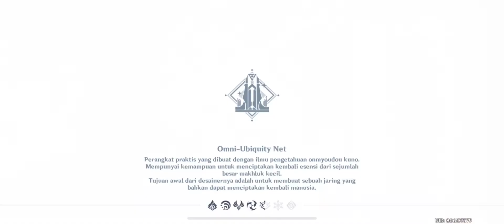Teka Teki Reruntuhan: Precious Chest | Genshin Impact